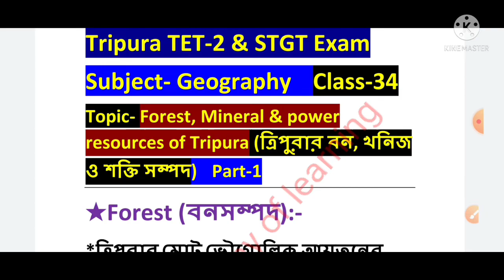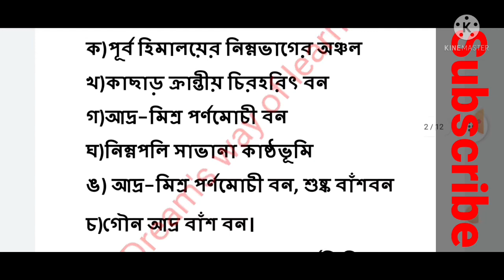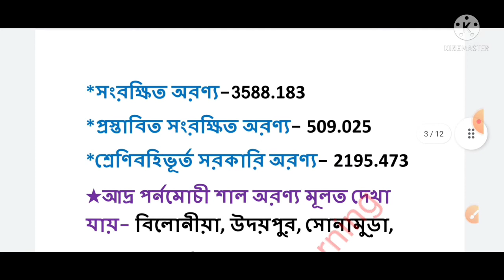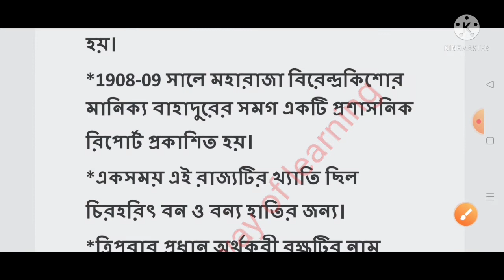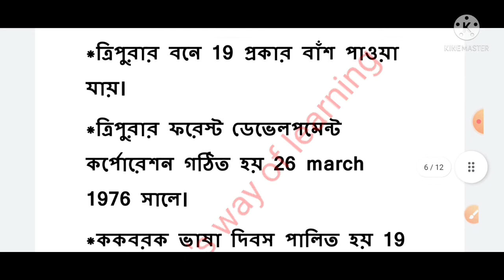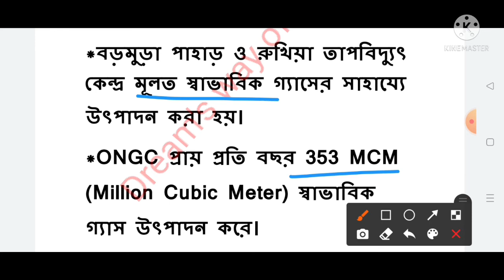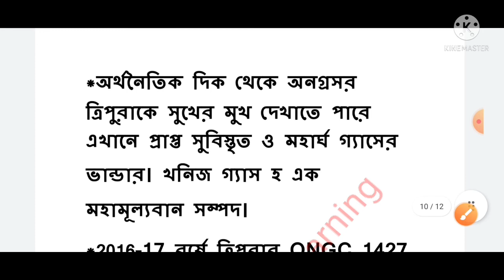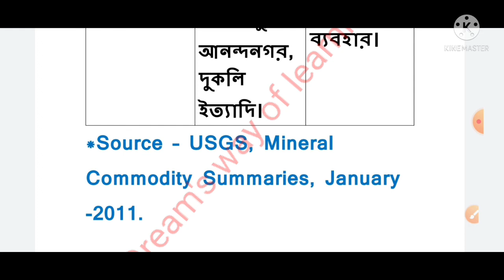TET-1,TET-2 & STGT|Forest & Mineral Resources of Tripura|ত্রিপুরার বনজসম্পদ ও খনিজসম্পদ|Class-34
Today You'll learn about most important topic for Tripura TET- 1, TET-2 & Stgt exam. This topic will be very important for Tripura TET-1 & 2, Assam TET and any competitive examination. In this channel you can see Tripura TET -1 & 2  topic wise videos.. In this video I could discussed about Forest & Mineral Resources of Tripura|ত্রিপুরার বনসম্পদ ও খনিজসম্পদ|

Sudeb Shil
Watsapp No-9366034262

*বিকাশের ধারণা -

2.geography question for TET &STGT

7.ভক্তিবাদ ও সুফিবাদ